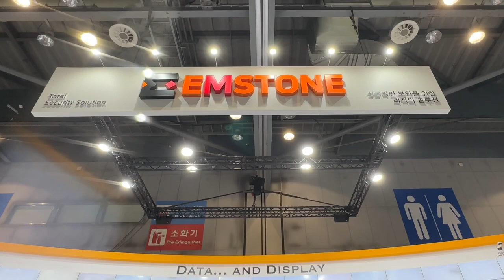2023 SECON, EMSTONE의 Rogue Wave가 시작됩니다!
안녕하세요.
엠스톤입니다.

드디어 내일 2023 SECON 이 시작됩니다.
열심히 준비한만큼 좋은 결과물을 보여드릴 수 있었으면 좋겠습니다.

바쁘시더라도 전시회 방문하시면 꼭 엠스톤 부스를 방문해주세요 : )
전시장에서 뵙겠습니다!

감사합니다!